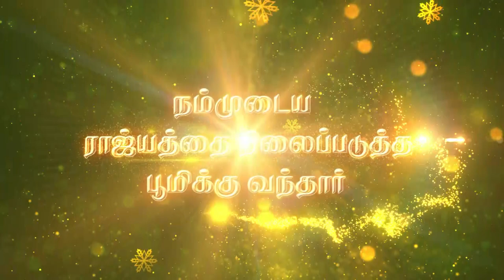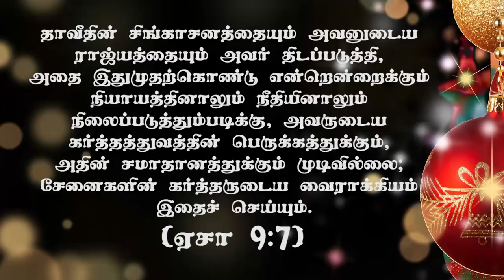"நம்முடைய ராஜ்யத்தை நிலைப்படுத்த பூமிக்கு வந்தார்"(HD) Dec 17th 2020 Promise with Bro.D.J (DD2244)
Bank Account Details:
Bank Name              :  HDFC
A/C Name                :  HOLI FOUNDATION
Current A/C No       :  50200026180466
IFS Code                  :  HDFC0002409
Branch                     :  BYE PASS ROAD
                                      MADURAI

Bank Account Details:
Bank Name              : STATE BANK OF INDIA
A/C Name                : BALU JUSTIN RAJ
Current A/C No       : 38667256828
IFS Code                  : SBIN0013158
Branch                     :  VILANGUDI
                                      MADURAI